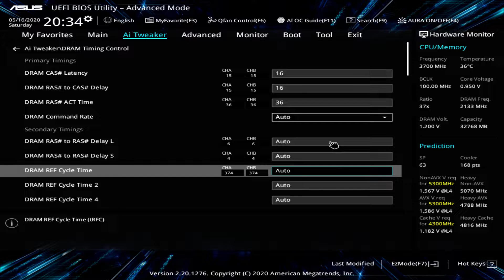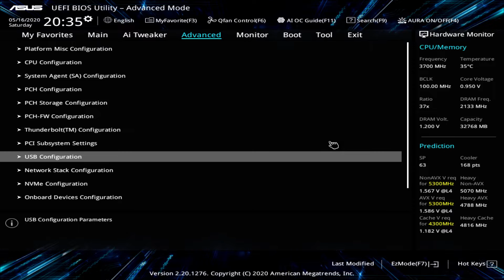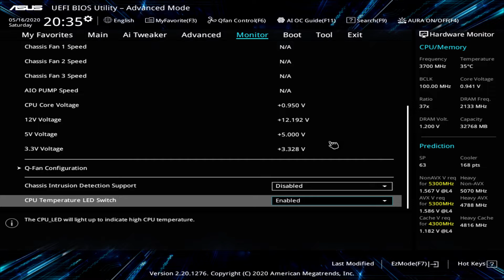ASUS ProArt Z490 Creator 10G BIOS Walkthrough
ASUS ProArt Z490 Creator 10G Motherboard BIOS walkthrough tour.

(Pre-launch BIOS 0403)